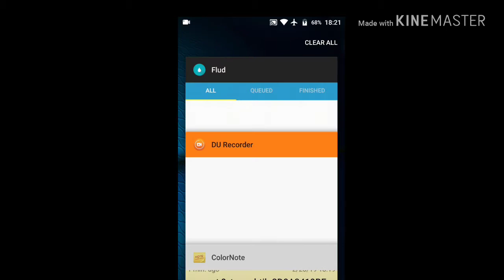Download Satyamev Jayate 2018 720p full movie on mobile *For link check description*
Link:

magnet:?xt=urn:btih:2D8A3419BF4D9BA7A3F2CEFCD71ECB92F03627E2&dn=Satyameva+Jayate+%282018%29+720p+WEBRip&tr=udp%3A%2F%2Ftracker.openbittorrent.com%3A80%2Fannounce&tr=udp%3A%2F%2Ftracker.opentrackr.org%3A1337%2Fannounce&tr=udp%3A%2F%2Ftracker.zer0day.to%3A1337%2Fannounce&tr=udp%3A%2F%2Ftracker.leechers-paradise.org%3A6969%2Fannounce&tr=udp%3A%2F%2Fcoppersurfer.tk%3A6969%2Fannounce

satyamev jayate full movie
download satyamev jayate full on mobile
how to download any movie on mobile
download any movie on mobile using torrent
Flud torrent
How to download Bollywood movies on mobile
Bollywood new movie satyamev jayate full movie